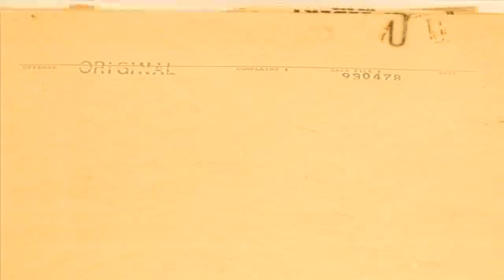Keltie Colleen - Buzznet Closet Case with Keltie Colleen - Pt. 2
Buzznet Closet Case takes a look inside Keltie Colleen's closet.